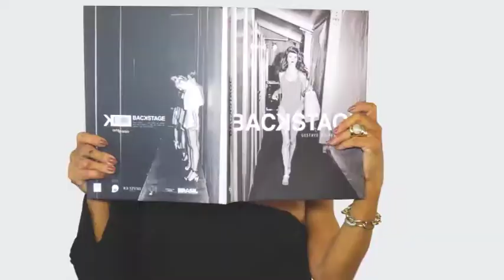DIVINO DESIGN 22/04/18